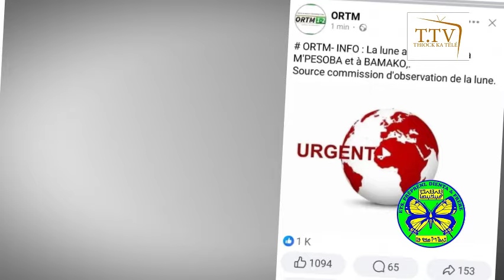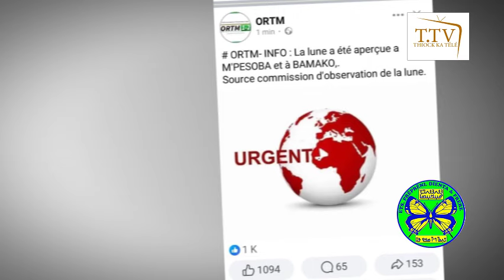LA GROSSE CONFUSION SUR L'APPARITION DE LA LUNE AU MALI, DÉMENTIR PAR UN IMAM.😱